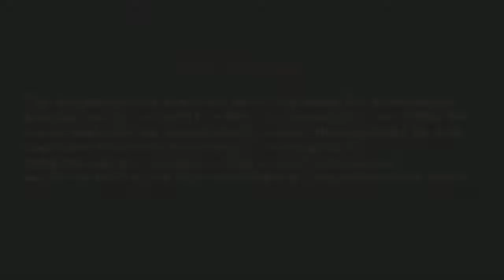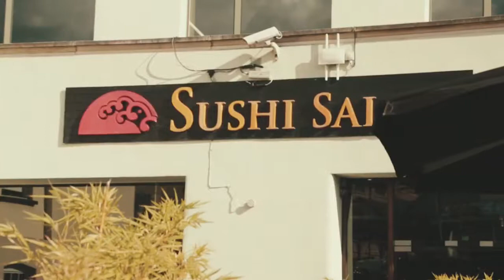I Like It Remix x Locomotiv187 x ShawtyRP x MEP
This video is a music video of bringing latin and carribeans music together to make beautiful.

-Twiter Locomotiv_uk
-Facebook Locomotiv